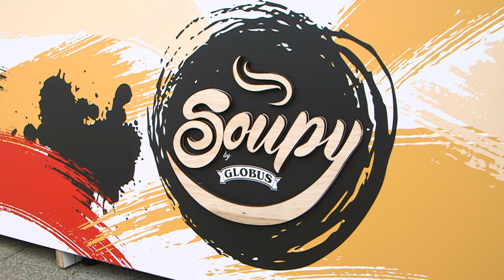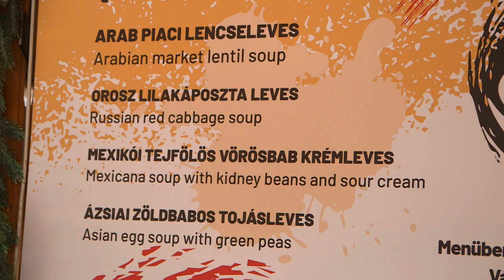Soupy by Globus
Hazai alapanyagokból egészségeset és finomat! A Debreceni Adventi Vásárban nem csak hagyományos vásári étkeket kóstolhatunk, hanem a nagy hidegben egy finom, forró levest is elszürcsölhetünk a Soupy by Globus standnál.

Kövess minket!